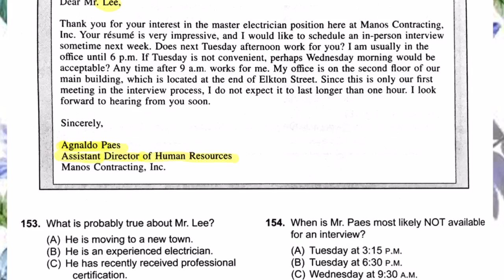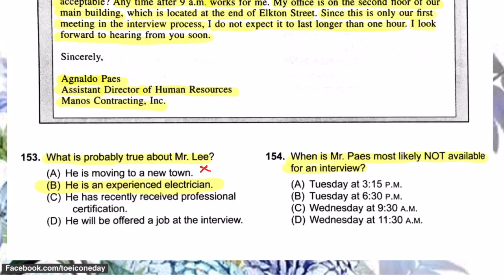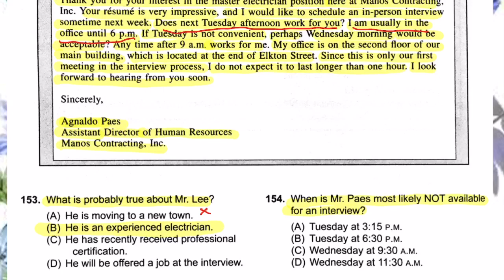TOEIC 2020 แบบฝึกหัด Part 7 (#133) ครูพี่อิ๋ง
สมัคร/สอบถามข้อมูลที่นี่